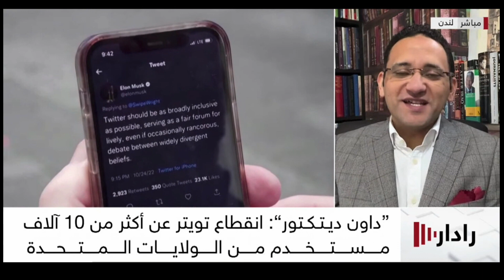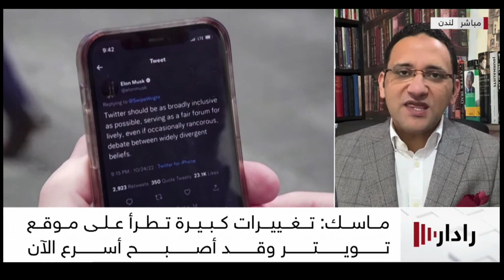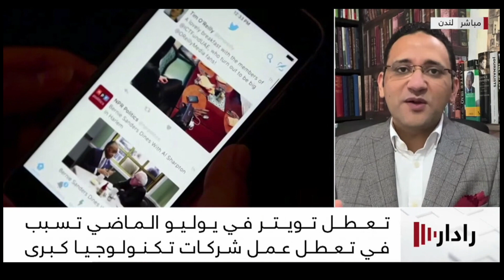أحمد الشيخ: قرارات إيلون ماسك بتسريح الموظفين ليست سبب سقوط خدمة تويتر